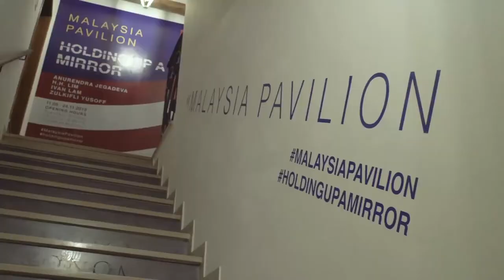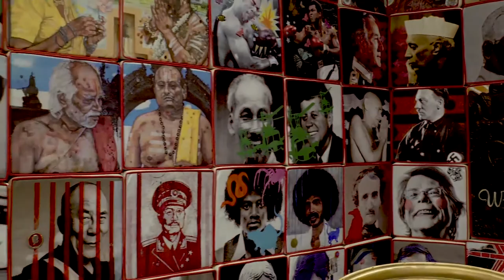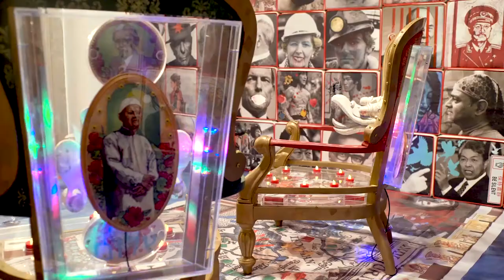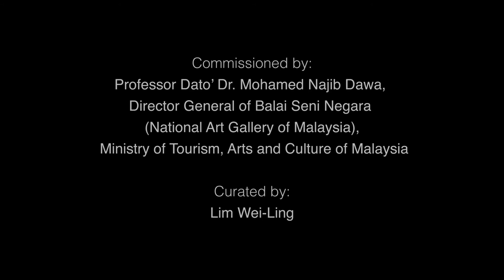Holding Up a Mirror - Malaysia Pavilion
Malaysia joins 90 other countries at the 58th Venice Art Biennale 2019. The country’s inaugural National Pavilion marks a momentous occasion for Malaysia and Malaysian art and highlights the development of the country’s contemporary art practices. Four eminent Malaysian artists – Anurendra Jegadeva, H.H. Lim, Ivan Lam and Zulkifli Yusoff – will represent the country in an exhibition titled 'Holding Up a Mirror', which celebrates the beauty and complexity of Malaysian culture and its recently renewed cultural identity and transformation.